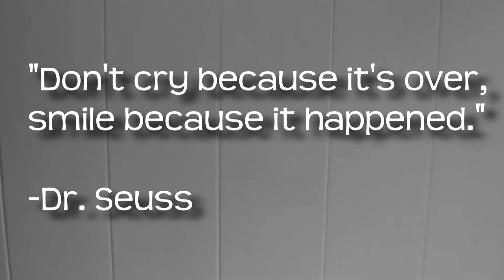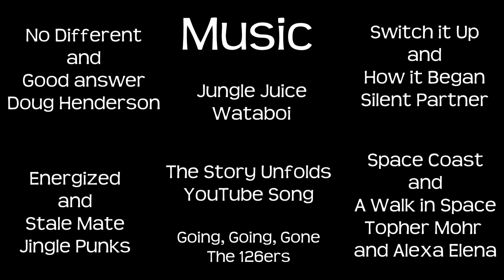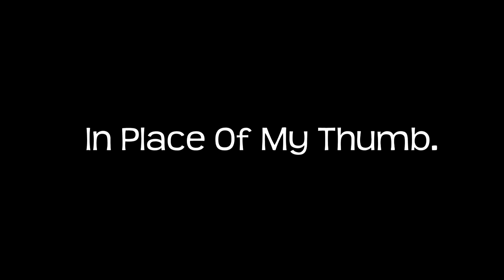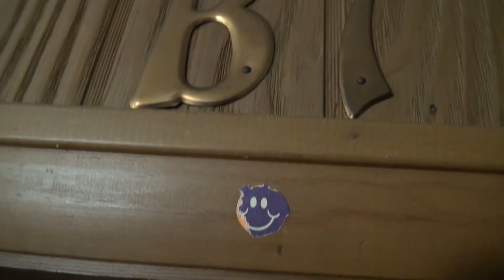In Place of My Thumb--A Film By Joseph Lawson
The third film by Joseph Lawson (after THE end and A Conversation with Myself), In Place of My Thumb is a one man show movie and takes you on a journey in the mind of Joe.  At 33 years old he looks through his past to figure out why, at five years old and stopped sucking his thumb, he began to fear change.